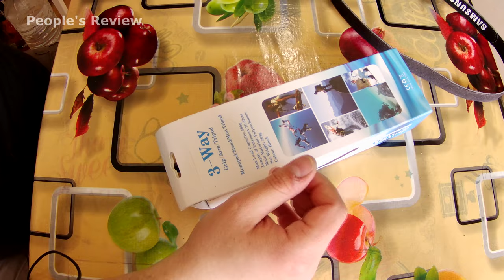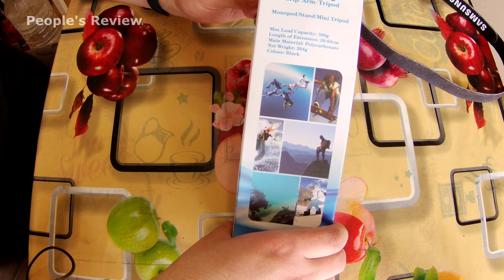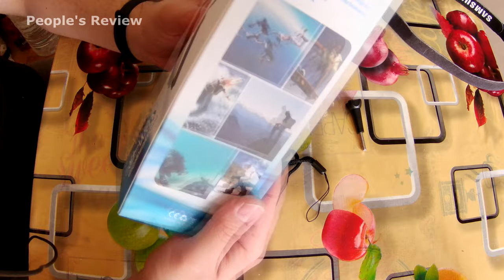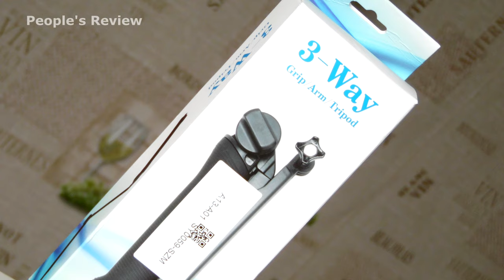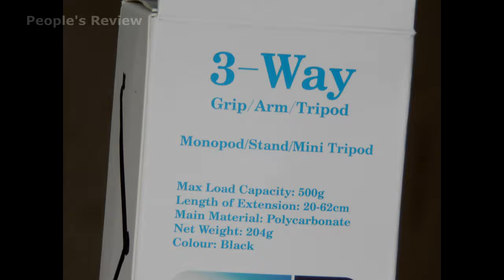Монопод 3-Way для AKASO, GoPro, селфи палка, штатив! Удачная покупка за $ 6.91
☑️Купил Многофункциональные портативные штативы AKASO, селфи-палка 3 в 1, выдвижной монопод, селфи-Палка для iPhone, Samsung, Спортивная камера для своей AKASO V50X!
✔️Купил AKASO V50X WiFi Экшн-камера Native 4K30fps
✔️Спасибо youtube за первую благодарочку, ну Вы поняли)
🎵Музыка из видео: свободный доступ ютуб